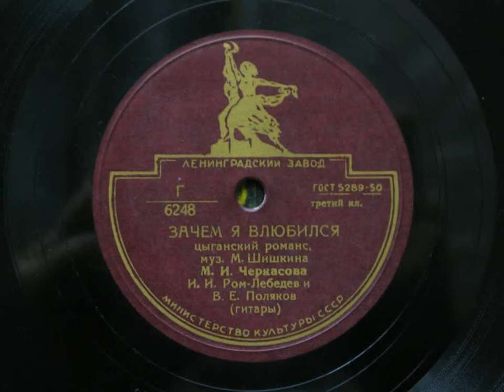Зачем я влюбился - Марина Черкасова. Пластинка 6248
Пластинка проигрывается на электропатефоне производства артели "Граммофон" г. Ленинград. Звукосниматель 1-го Гос. Граммофонного завода г. Ленинград. Мембрана в звукоснимателе - оригинальная, алюминиевая, одноэтажная (без паука).